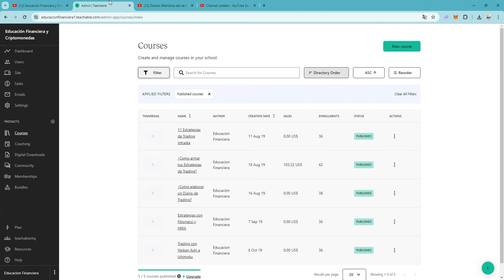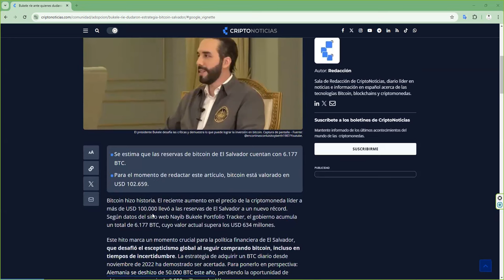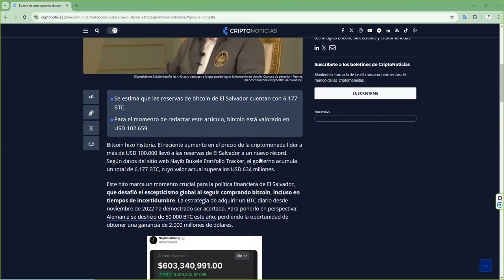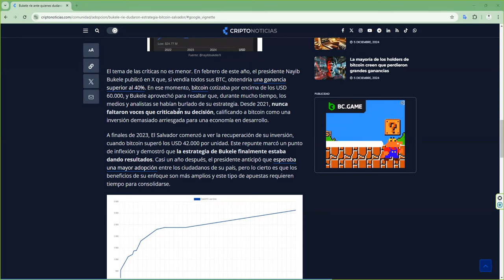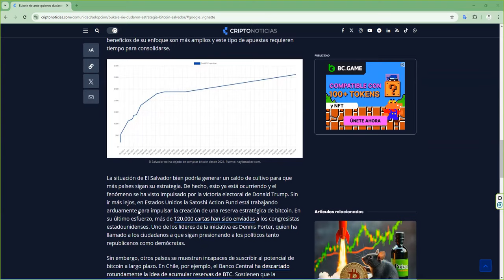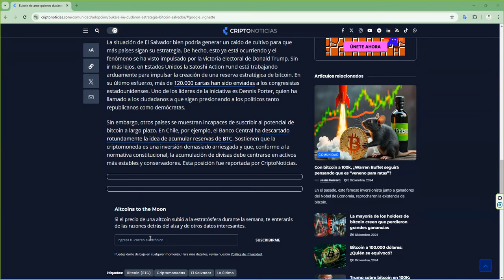Con btc bitcoinprice en 100000 usd el macho alfa de bitcoin se la ha sacado y con razon